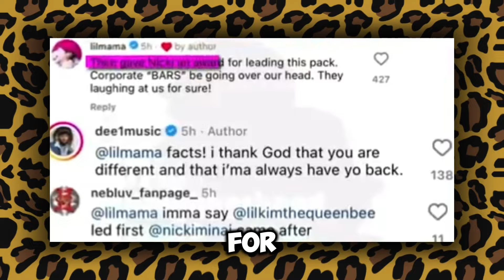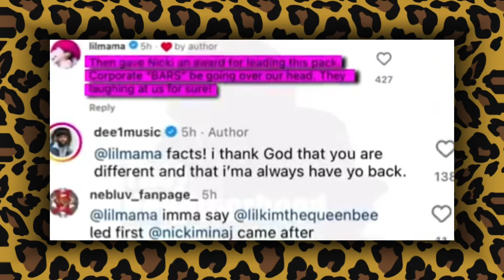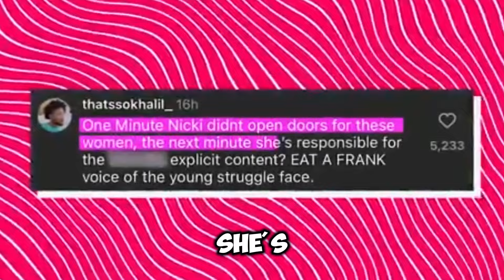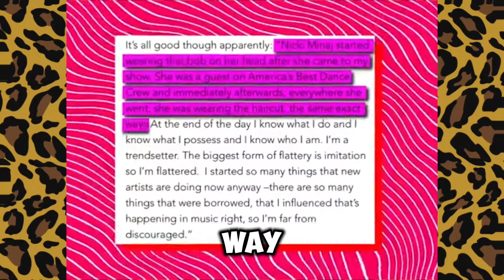Nicki Minaj EXPLODES At Lil Mama Is SHOCKING ROAST!TUTE Accusation!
Lil Mama refers to Nicki Minaj as a "pr0stitute" and charges her with utilising her body as a means of social advancement.

Chile, you guys might want to grab a chair for this disaster right now because Lil Mama just made the internet erupt by labelling Nicki a prostitute without cause.